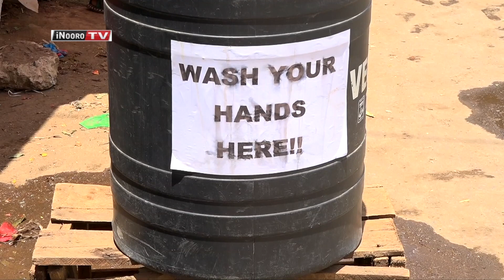Ateti merĩtwo nĩo marahurutĩra mwaki wa gũtambia covid-19.